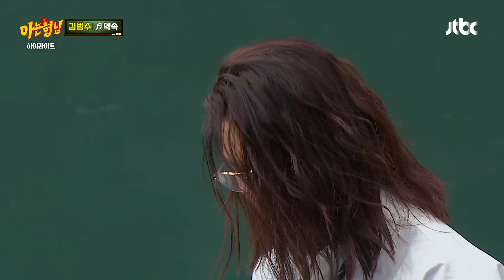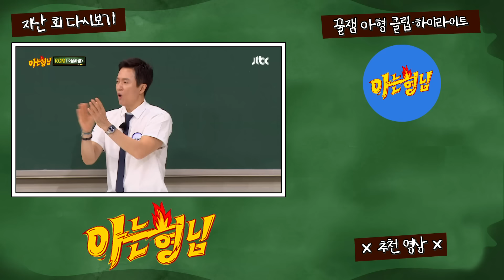[아형✪하이라이트] 비주얼 가수 김범수&KCM의 국보급 노래 실력♬ 따끈따끈한(?) 신곡 무대까지?! | 아는 형님 | JTBC 240309 방송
[아형✪하이라이트] 비주얼 가수 김범수&KCM의 국보급 노래 실력♬ 따끈따끈한(?) 신곡 무대까지?!

00:00 인트로
00:38 KCM ♬흑백사진
02:28 김범수♬약속
04:25 KCM·김범수의 치명적인 퍼포먼스
05:27 신곡☆ KCM ♬아직 사랑하는 사람이 있어요
07:04 신곡☆ 김범수 ♬여행